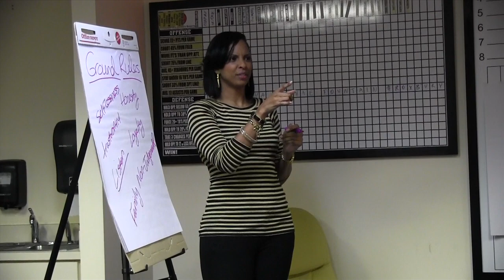Through Our Eyes - Kaela Davis Blog 7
Freshman Kaela Davis discusses the Yellow Jackets' exhibition win and talks about the media training that the team received. Kaela also details her experience traveling to ACC Media Day.